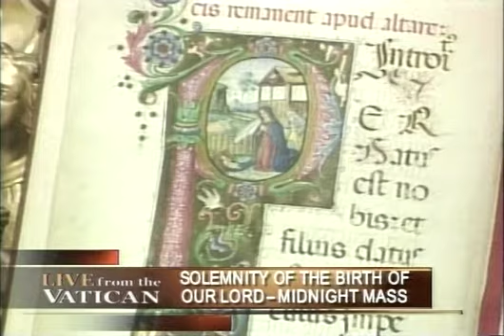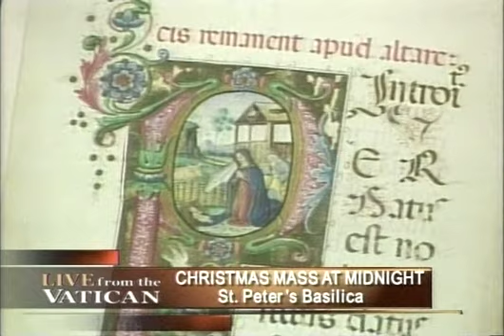Pope Benedict XVI Celebrates His First Christmas Mass At Midnight